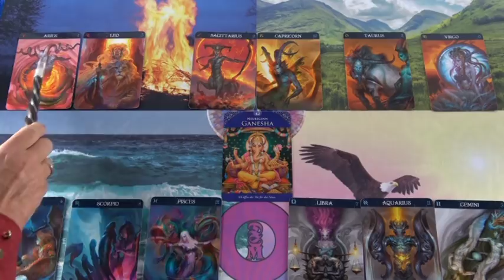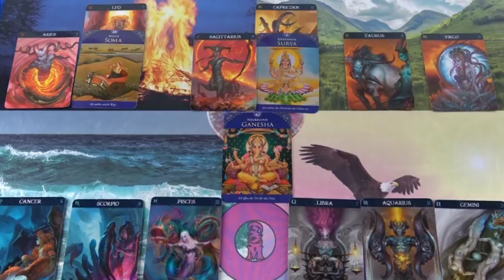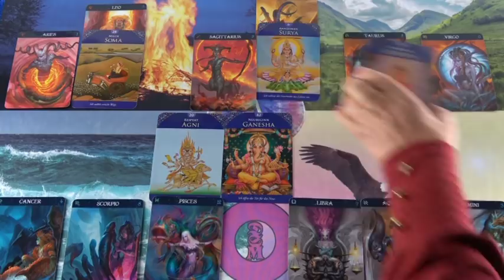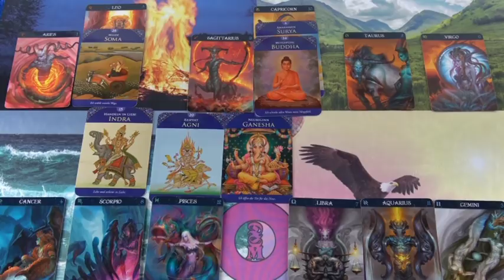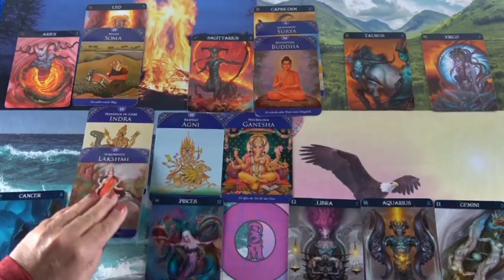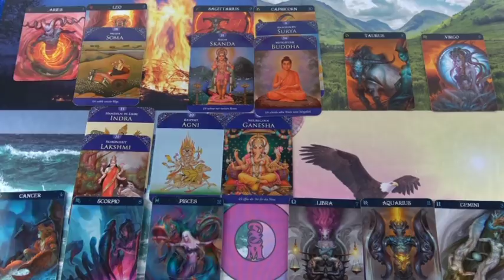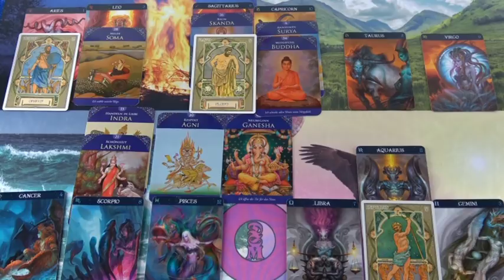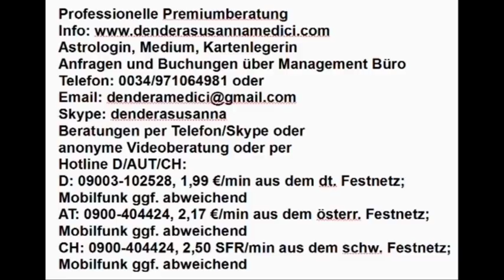Mißverständnisse in der Liebe: 24.01.2019 Vedisches Tageshoroskop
Hotline:
Meine 5 Kanäle:
Venezianisches Liebesorakel
Orientalisches Liebesorakel
Meisterin des Kartenlegens
Engel Liebesorakel
Fernöstliches Liebesorakel
Bild: shutterstock/William Perugini